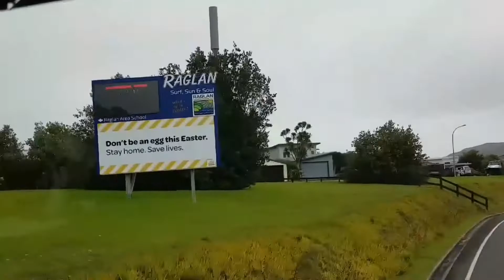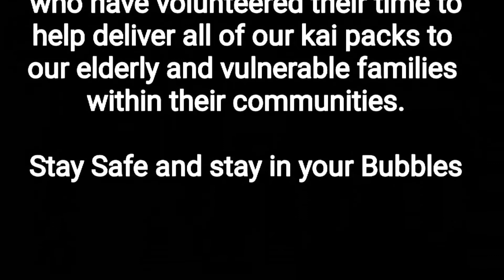From Coast to Coast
Lockdown in New Zealand
Episode five – From Coast to Coast

The boy's continue  the drop off  of food and other essential items  from coast to coast in the Tainui rohe. Tiki O’Brien and Eru Whare A.K.A Edu of the Tiki & Edu Biker Show volunteer to serve on the front line as part of the Waka Manaaki group of the Waikato Tainui tribe to provide food, essential items and care packages for the kaumatua.

Check out the Tiki and Edu website

Check out the Tiki and Edu Facebook